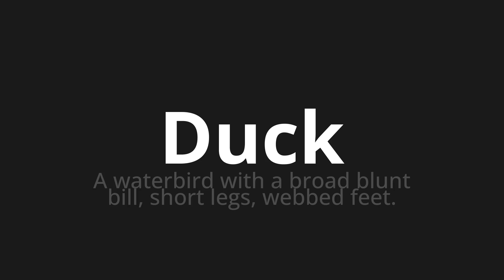How to pronounce Duck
Master the Pronunciation of 'Duck' - which means : A waterbird with a broad blunt bill, short legs, webbed feet. 📝 with @PPrononciation 🎓🗣️ - [Your Guide to English]

Learn to pronounce 'Duck' perfectly in English with our easy and engaging tutorial by @PPrononciation! 📖📽️ In this comprehensive video, we provide you with native speaker examples 🗣️👂 and phonetic breakdowns 🎵 to ensure you get the pronunciation just right.

How to say Duck in English